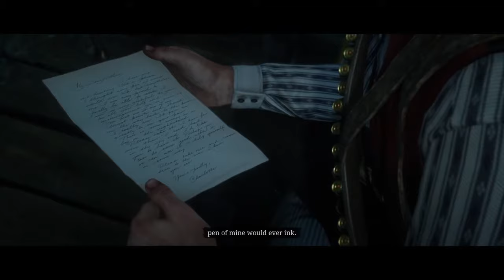Red Dead Redemption 2 - Arthur health is getting worse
RED - this is a encounter when you go to visit the widow in the mountain